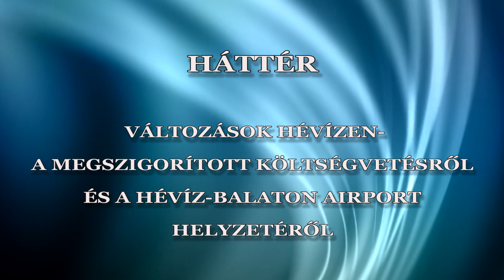Változások Hévízen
A megszigorított költségvetésről és a Hévíz-Balaton Airport helyzetéről beszélt stúdiónkban Papp Gábor polgármester.